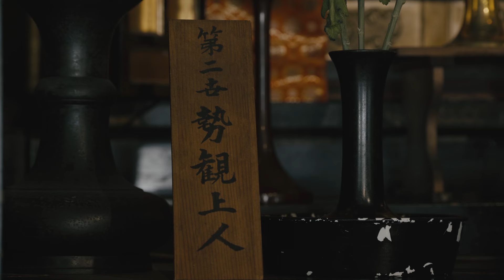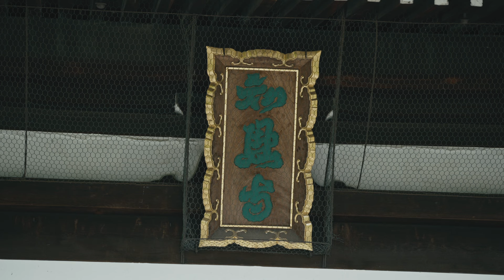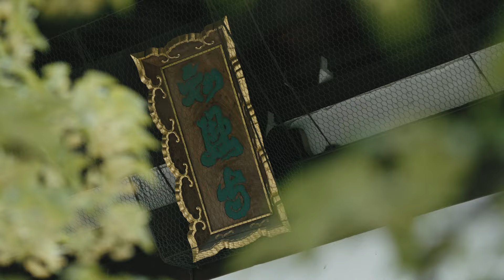【歴史探訪】法然上人の足跡をたどる | 第７章 往生篇③ 大本山百萬遍知恩寺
【今回の遺跡】
○大本山百萬遍知恩寺
所在地：京都市左京区田中門前町103
法然上人二十五霊場第二十二番札所に指定される浄土宗の大本山です。元弘元年（１３３１年）、京の都に疫病が蔓延した際、後醍醐天皇の勅命により七日七夜にわたる百萬遍の念仏と大数珠繰りを行ったところ、疫病が収まったことから知恩寺に対し「百萬遍」の号が下賜されたといい、以来その名が知られるようになりました。
○撮影協力：大本山百萬遍知恩寺
○ナレーション：林　恒宏
○監修：浄土宗総合研究所（研究員 青木　篤史）

【「法然上人の足跡をたどる」シリーズ】
法然上人によって開かれた浄土宗は、令和６年に開宗８５０年を迎えました。
「お念佛からはじまる幸せ」をキャッチコピーに種々の事業を展開する中で、「公式チャンネル浄土宗」では、新たなコンテンツの一つとして「法然上人の足跡をたどる」シリーズを制作いたしました。
法然上人のご生涯をなぞり、各所の逸話や上人のお気持ちにふれていただくことで、より一層、浄土宗や上人の教えに興味を持つ契機としていただければ幸いです。
（注）法然上人の生涯や逸話には諸説あります。予めご了承ください。

【参考資料】
・法然上人のご生涯を訪ねて―『四十八巻伝』をてがかりに―（増上寺布教師会/2019）
・浄土宗聖典 第六巻（浄土宗/1999）
・【現代語訳】法然上人行状絵図（浄土宗/浄土宗総合研究所［編］/2015）
など
※一部書籍は浄土宗出版にてご購入いただけます。